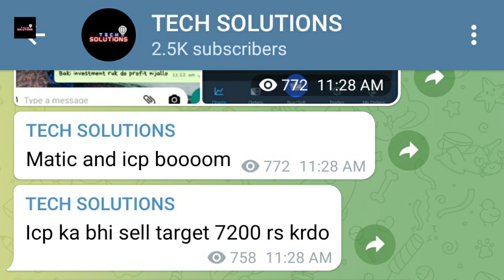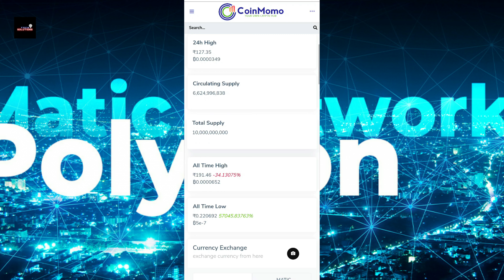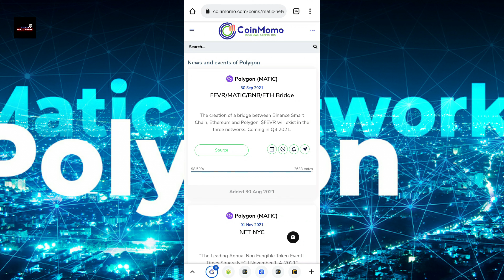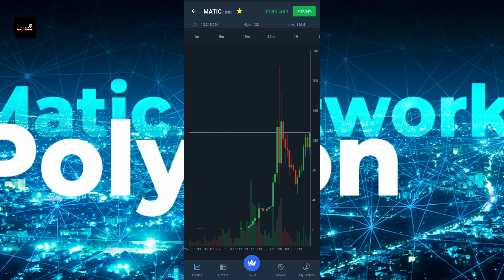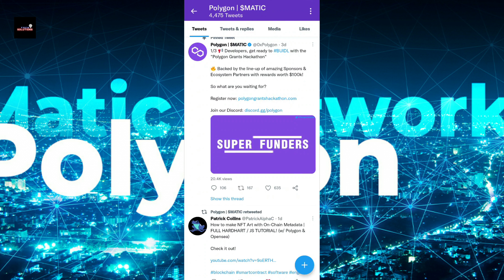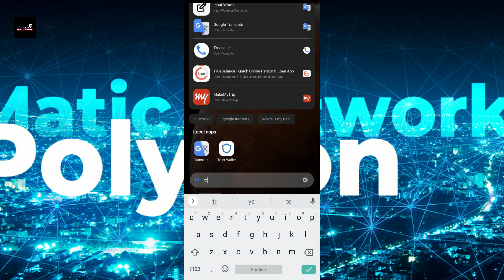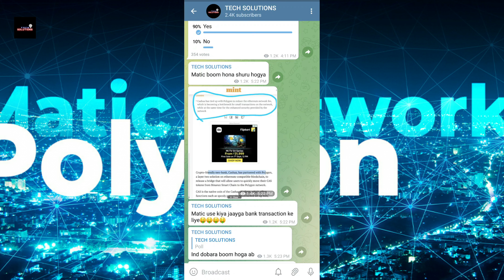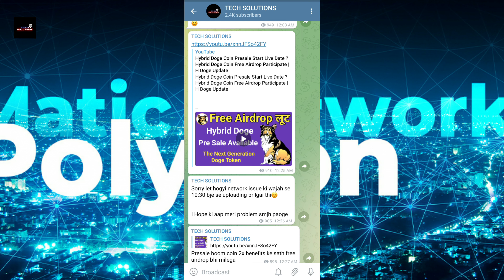Matic Coin Update Today | Polygon Matic Price Prediction Today | Matic Launch NFT Platform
Aaj ke is video me mene aapko bataya hai ki matic coin ki price prediction kiya ho sakti hai or September ke last tak polygon matic coin ki price kis level tak ja sakti hai. or matic ne nft platform bhi launch kiya hai apna sab details aapko video me mil jaygi.

50 Rs. Ke Free Bitcoin Aapke liye

Crypto update
alt coins
Alt coins today update in hindi
altcoin update

Tags For Reference : Tech Solutions,Crypto currency update today hindi,Crypto currency,cryptocurrency update in hindi today,Polygon matic,Matic coin future price prediction today,Matic coin update today,Matic coin news today,Matic coin price prediction today,Matic coin technical analysis,Matic pump,Matic news,Matic future price,Matic September ke last tak kitna jayga,Matic xoin update in English,Polygon matic partnership witth cashaa,Matic coin new events,Matic coin Nft platform